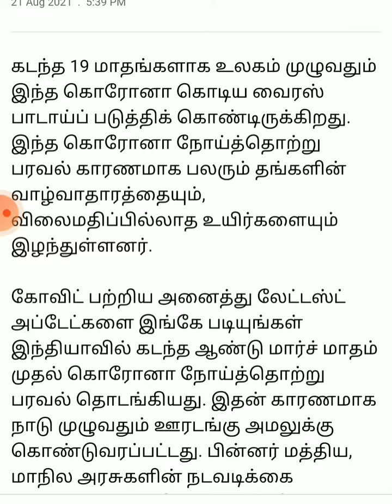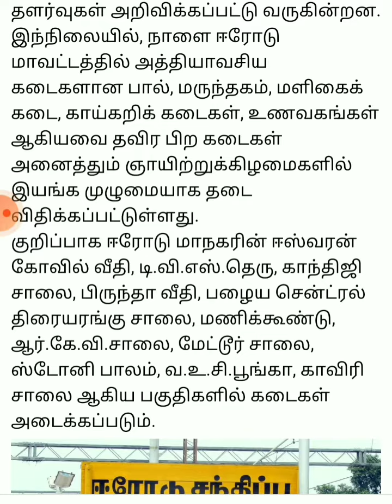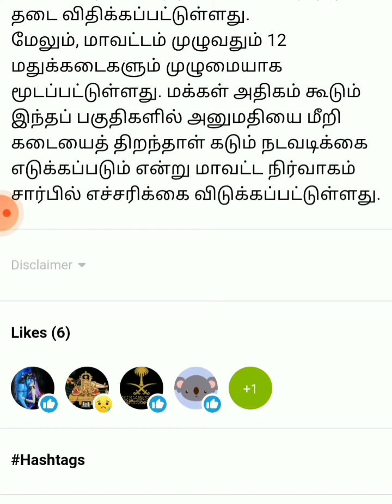தமிழகத்தில் இந்த 24 பகுதிகளில் மட்டுமே நாளை கடுமையான ஊரடங்கு | TN lockdown news today